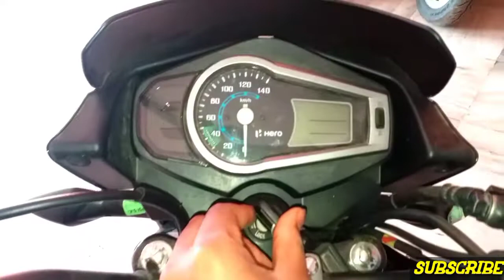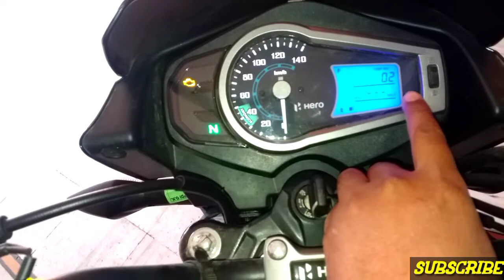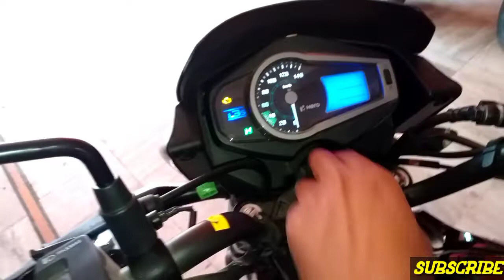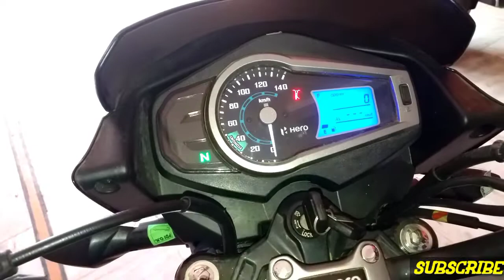2022 New Hero Glamour Canvas Edition 125 LED, Hero Glamour Price Specific Features Details In Hindi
2022 New Hero Glamour Canvas Edition 125 LED, Hero Glamour Price Specific Features Details In Hindi

HI DOSTON🖐️🙏

  MAIN HU DEEPAK AUR MERE IS CHANNEL ''DK Rider'' ME APKA SWAGAT HAI, DOSTON MAIN APNE IS CHANNEL ME BIKES AND SCOOTER SE RELATED VIDEOS UPLOAD KARTA HOON, VIDEOS KO PURA DEKHNA, VIDEOS KO LIKE KARNA SHARE KARNA, AND CHANNEL KO SUBSCRIBE KAR LEIN AUR WELL KE ICON KO ALL PAR SELECT KAR LEIN, TAKI JAB BHI MtAIN KOI BHI NEW VIDEOS UPLOAD KARUN TO NOTIFICATION MILE TURANT.

Doston  ye bike hero ke 125 cc 2022 model Glamour 125 hai, is bike me 2022 me kuch naye badlav kiye gaye hai.Ye video only Short ke liye hai.iska full video CHANNEL me jakar dekh sakte hai.